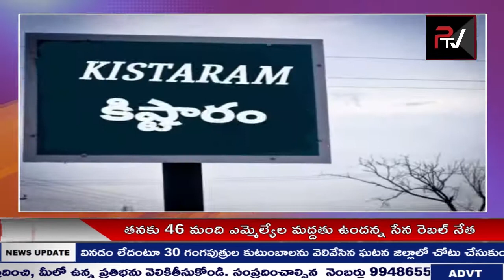కిష్టారం OC సింగరేణి అధికారుల నిర్లక్ష్య ధోరణికి ఆందోళనకు దిగిన గ్రామస్తులు || P TV NEWS